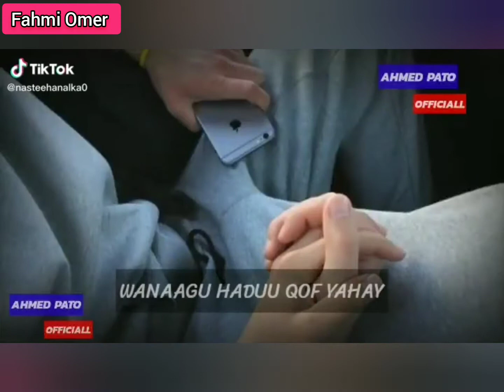Cumar dhuule l Heesta l Ha igeynin aakhiro l Lyrics